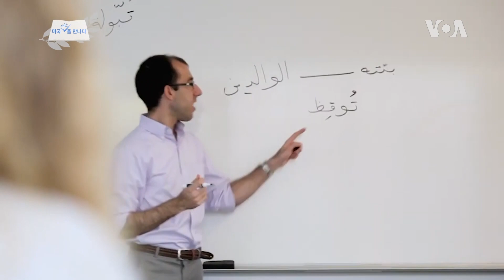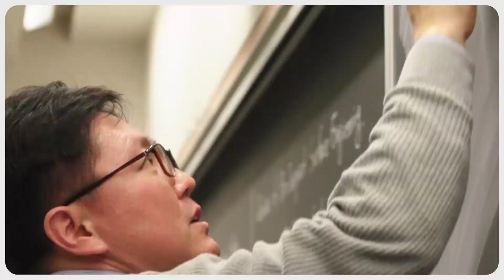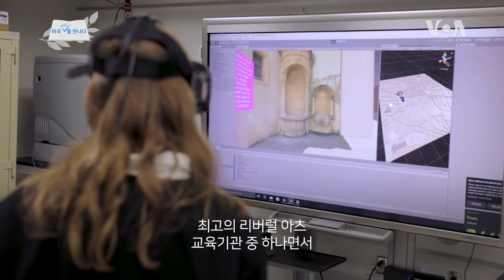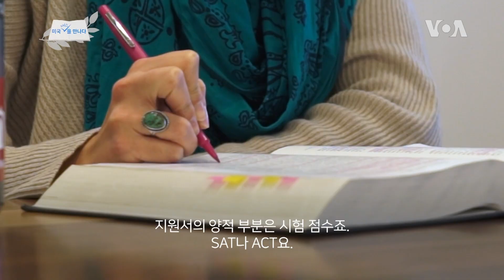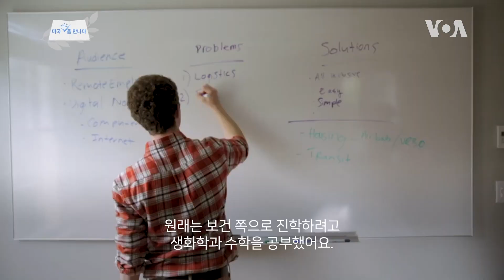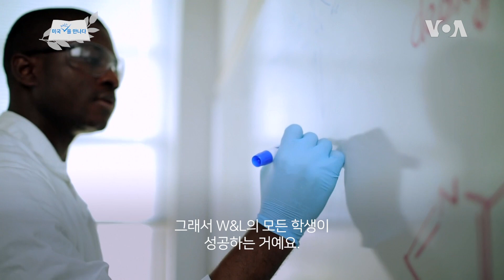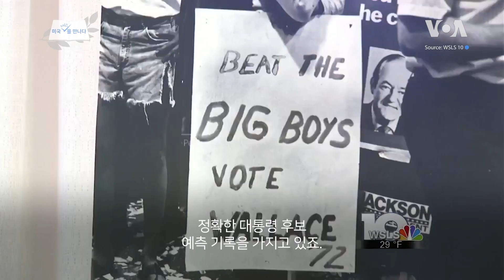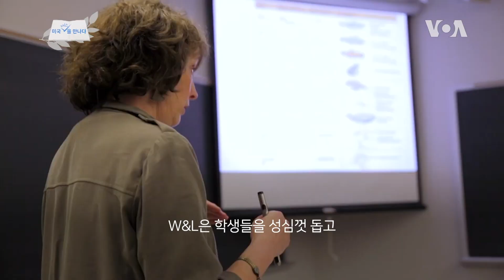[미국 대학을 만나다] '명예규율' 지키는 워싱턴&리 대학교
버지니아주 서부의 산자락에 위치한 워싱턴&리 대학교는 마치 사관학교 같은 '명예규율'을 100년 넘게 준수하고 있습니다. 학생들은 입학하면서부터 서로에게 "거짓말, 부정행위, 도둑질하지 않는다"는 서약을 하는데요. 학생들의 전인적 인격 함양에 크게 기여한다고 합니다. 또 워싱턴&리의 4년 졸업률은 92%로 전국에서 가장 높은 수준이라고 합니다.